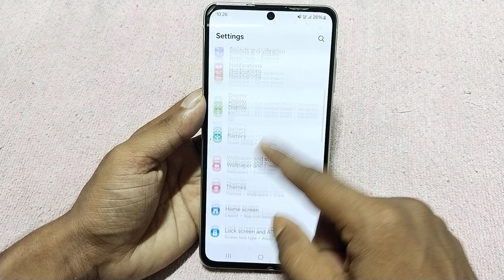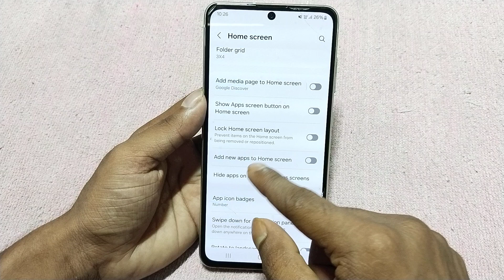Samsung M35 5g hidden app kaise open kare, how to open hidden apps in Samsung, how to unhide apps in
Samsung M35 5g hidden app kaise open kare, how to open hidden apps in Samsung, how to unhide apps in Samsung, app hide settings